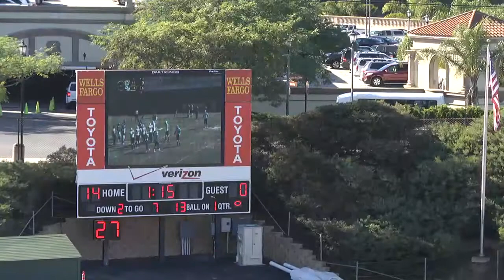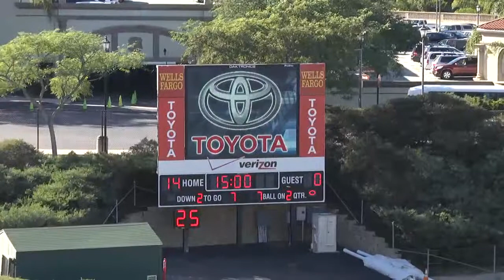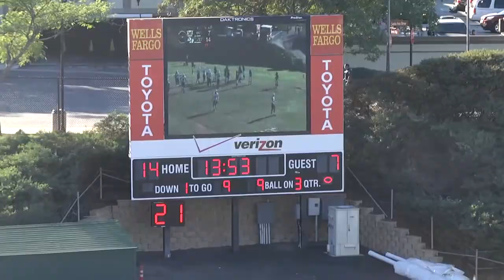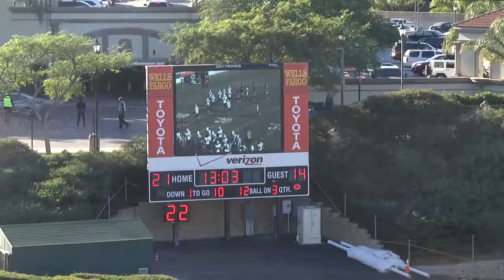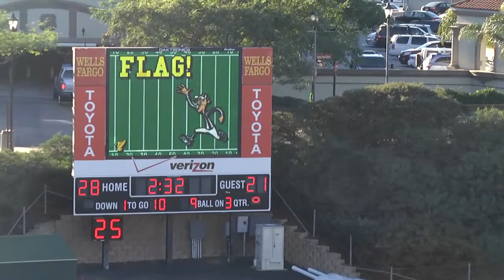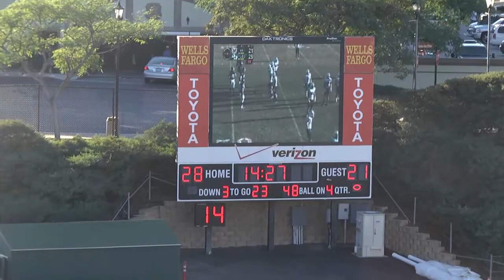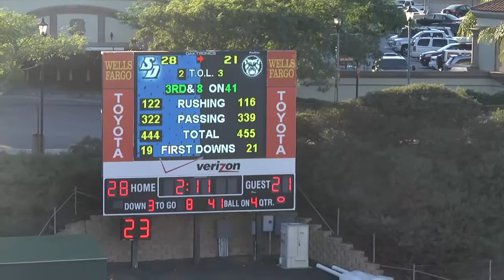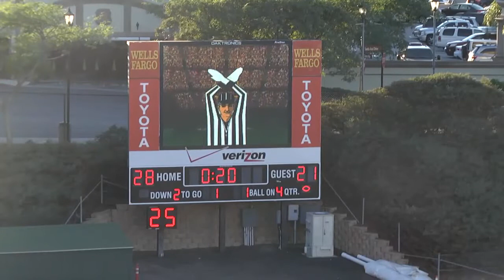Matt Shiltz Butler Offense Vs. San Diego Defense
Butler vs. San Diego. Matt Shiltz #18 QB. Full Offense